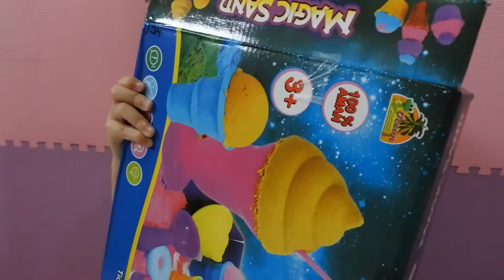unboxing magic sand mainan pasir kinetik by samantha 88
terima kasih